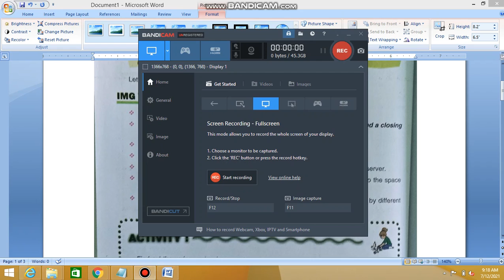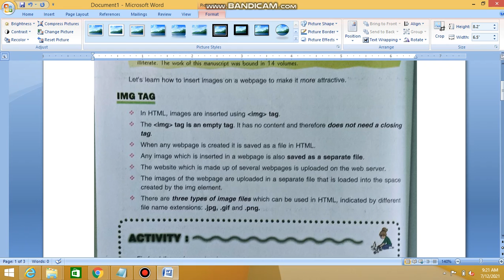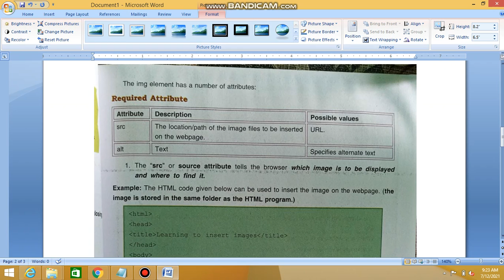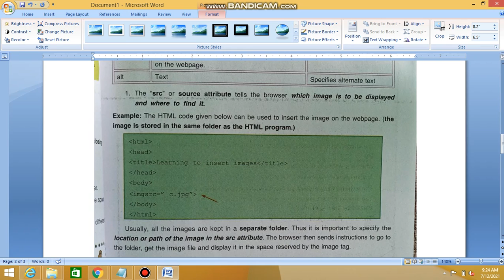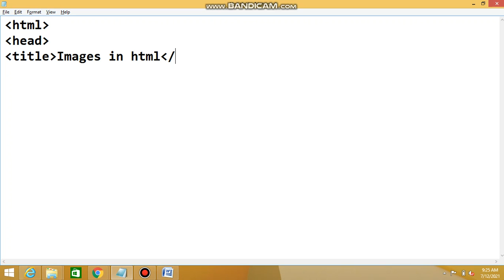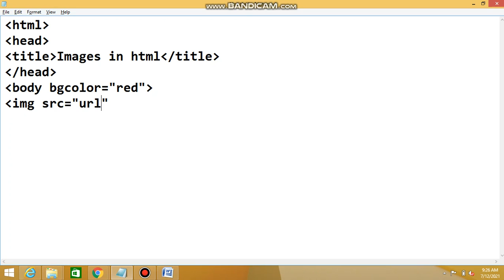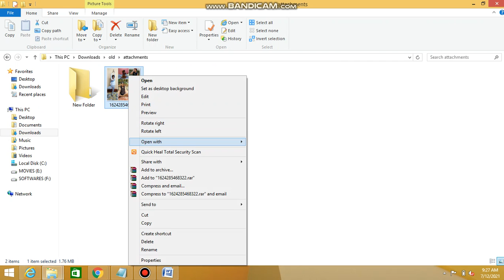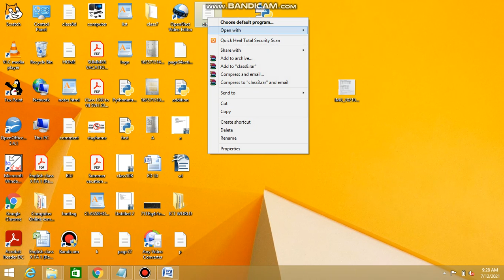CLASS 8 HTML IMG TAGS ALT WIDTH HEIGHT BORDER ATTRIBUTES